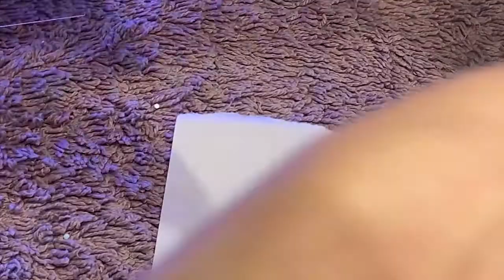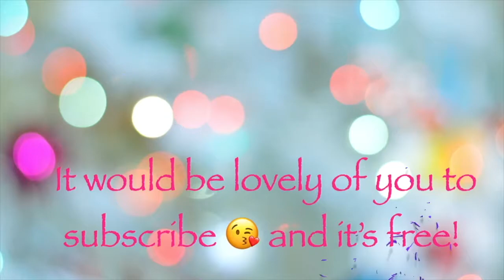20 Easy Nail Designs With Beetles Gel Polish | Mermaid Mantra Set | Relaxing | Beginner Nails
I just had to have a play with this set.  Super easy quick designs, grab a cuppa and relax.
New to doing your own nails at home.  So am I.  Join me for regular uploads of my journey.  I attempt lots of new ways and learn new skills.  You might even have a laugh, as there will be some success and some failure, but we'll keep going!